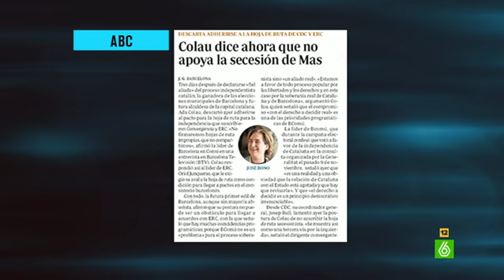Wyoming: "Si hay un hombre que se pueda confundir con Ada Colau es Sean Penn"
Primero fue el Black Friday, luego el Blue Monday... Wyoming decide inaugurar un nuevo concepto: el Pink Thursday. Algunos protagonistas de la actualidad política y mediática se han mostrado tan felices que "parecen contagiados del síndrome oso amoroso con un empacho de burundanga". Wyoming, con una tiara en la cabeza, habla de Barcelona, "donde reina el buen rollo", ya que Oriol Junqueras y Ada Colau parece que serán capaces de llegar a un acuerdo. La noticia ha sido tan nombrada, que Wyoming no ha podido evitar fijarse en el error del pie de foto de Ada Colau en un conocido medio, donde ponía 'José Bono' en vez del nombre de la líder de Barcelona en Comú: "Si hay un hombre que se pueda confundir con Ada Colau es Sean Penn", confiesa.